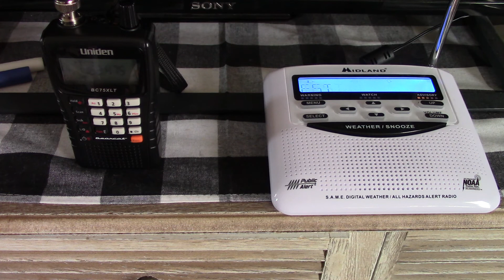Midland WR-120 and Uniden BC75XLT Required Weekly test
The test is conducted every Wednesday between 11:00 AM and 12:00. If the weather is crappy, the test will be postponed to the next available good weather day.